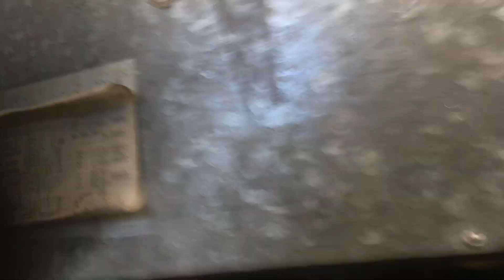GELADEIRA NÃO GELA ... TUBULAÇAO TORCIDA , VÍDEO 2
fique RICO  vendendo GELADEIRAS USADAS